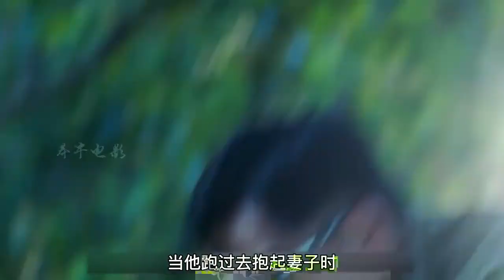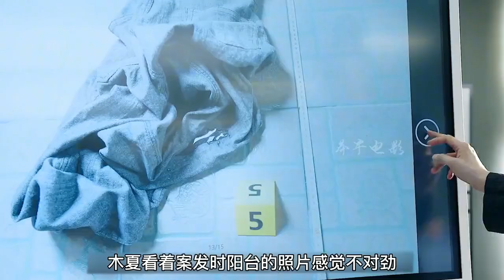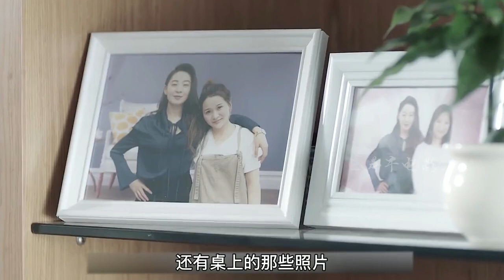女人深夜離奇墜樓身亡，不料一根魚線，竟幫警方破案，懸疑片